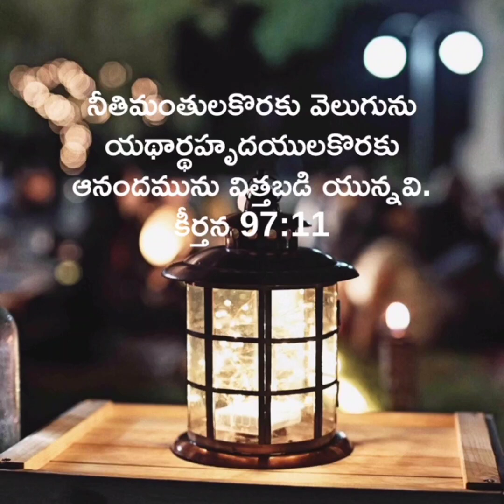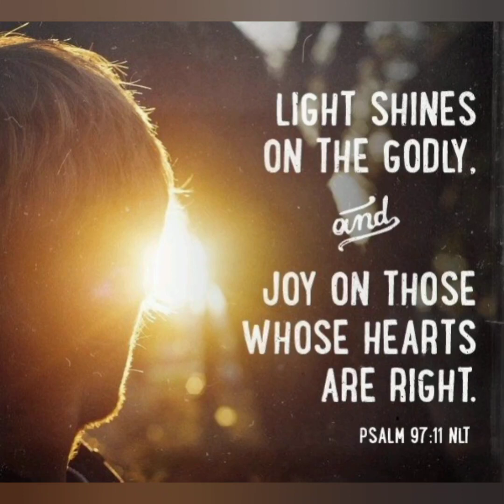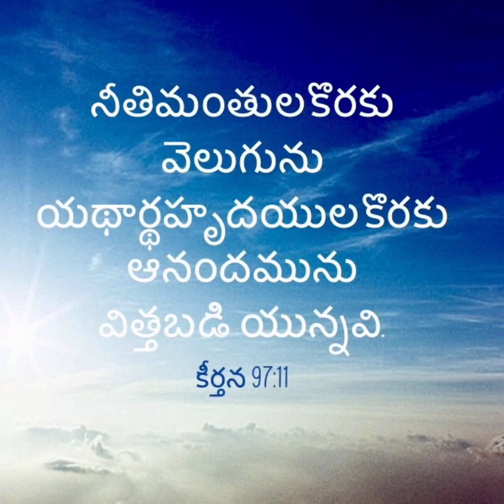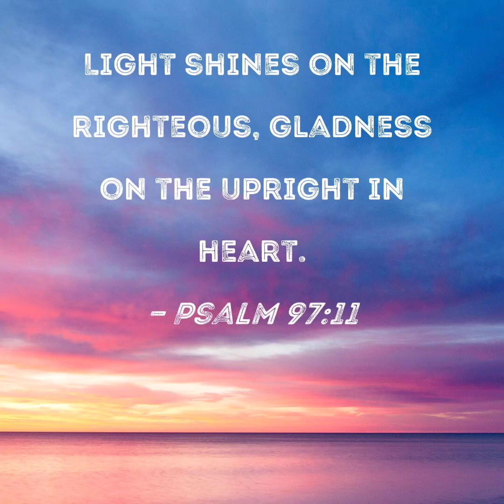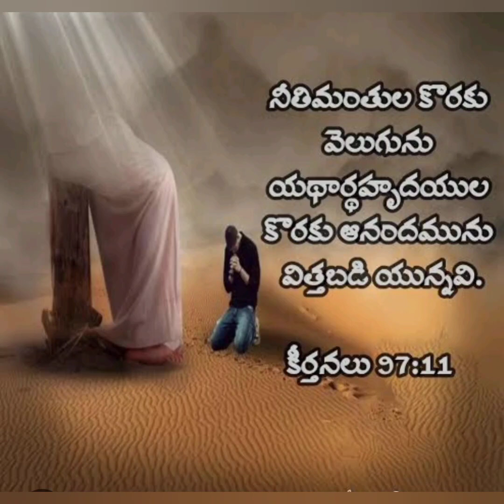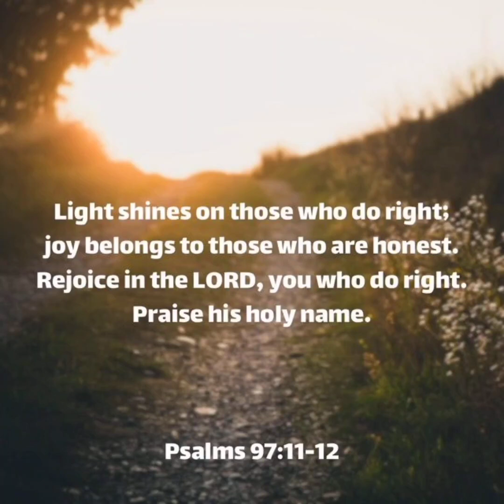5/4/2024 Today God's Promise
Light shines on the righteous, gladness on the upright in heart